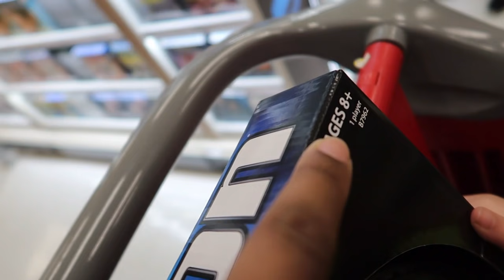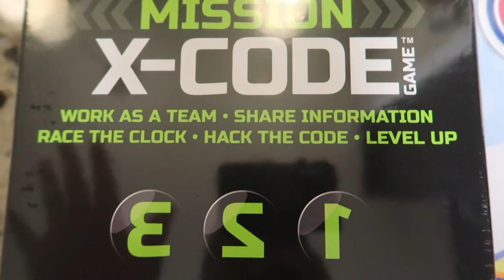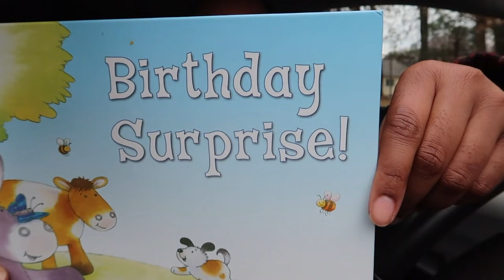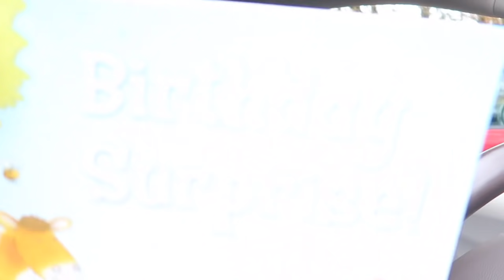DATING / LIVING WITH SOMEONE WHILE FOSTERING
WELCOME!